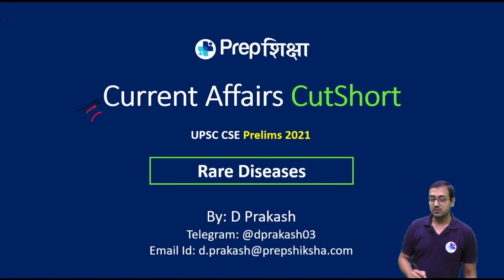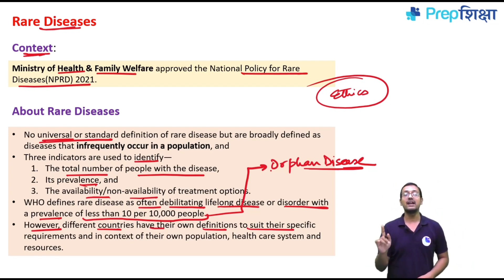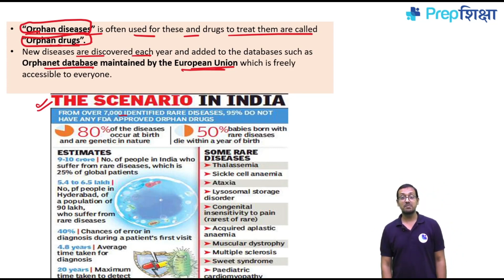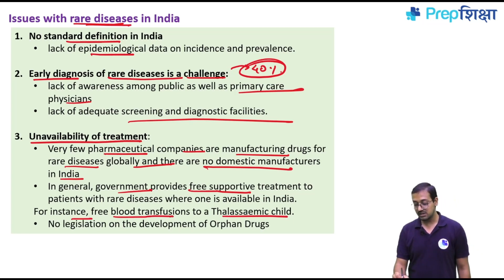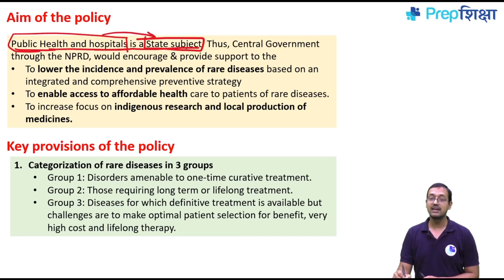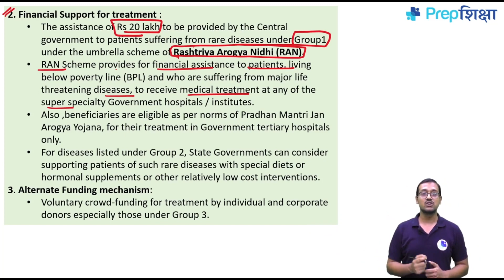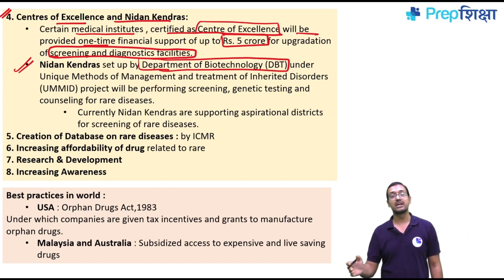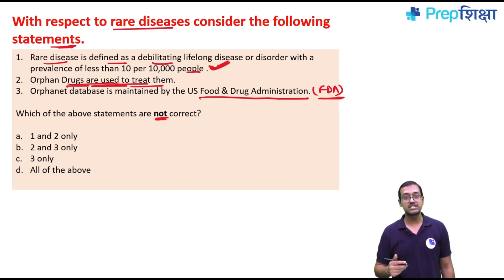Topic 04 - What are Rare/Orphan Diseases | CutShort (S&T)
Rare/Orphan Diseases are nightmares for poor countries and India hosts nearly a quarter of these rare disease patients. Watch the video to learn complete detail about rare diseases.